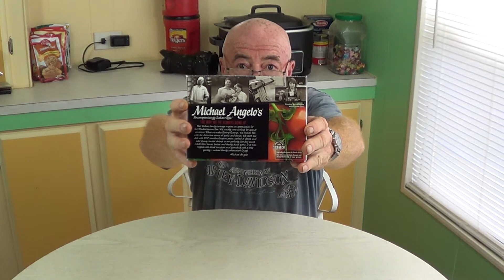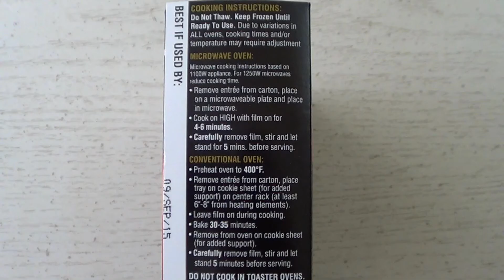Michael Angelo's Shrimp Scampi Review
Our Sicilian family heritage inspires an appreciation for the Mediterranean Sea. We usually serve seafood for special occasions. When we make Shrimp Scampi, the kitchen fills with the distinctive aroma of garlic and lemon. We start this dish with linguini pasta, cooked al dente, and add plump, tender shrimp to our perfectly blended sauce made from lemon, butter, and freshly diced garlic. It is then topped with diced tomatoes and garnished with a little parsley - instant family conversation!